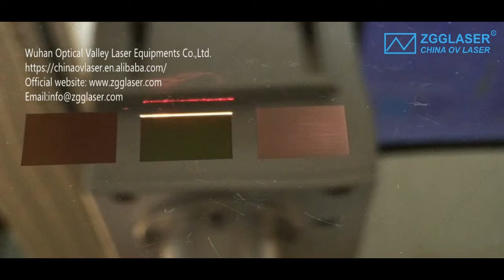color laser marking on stainless steel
Features: the use of the latest digital technology to create a new concept of laser marking! The first domestic launch can be a color pattern of laser marking machine! Laser marking bid farewell to the monochrome era! Laser mark from no longer monotonous!